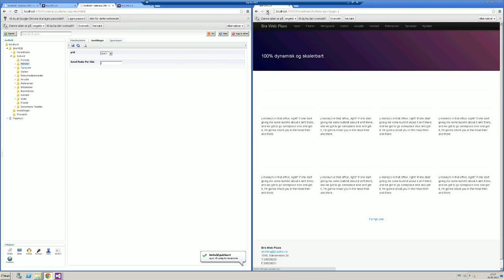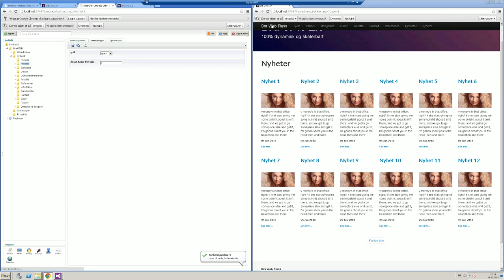Automatic Grid / Row structure